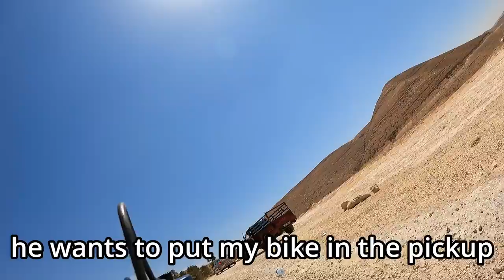This is how BEDOUINS treat you in Jordan 🇯🇴 mE 73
I finally resume my e-bike journey. I leave Amman, and soon after, some guys from Gaza invite me for a watermelon feast. As I continue my journey, I arrive in Dhiban, where I have a delicious kebab sandwich, and where i meet a lovely Syrian man who sells sweets. Finally, as I camp not far from Dhiban, some local bedouins offer me to share a mansaf with me... they bring the cushions near my tent, and we enjoy a wonderful mansaf under the stars.